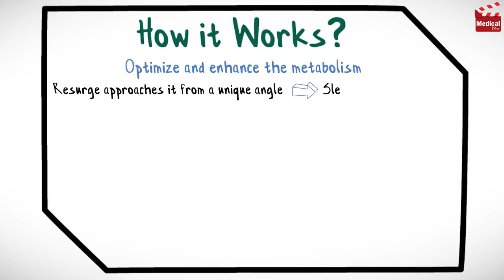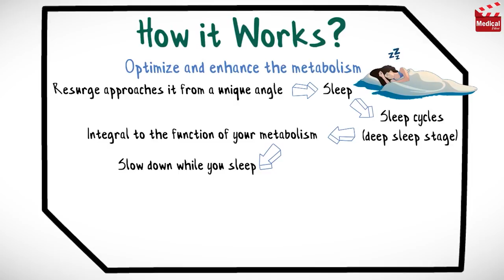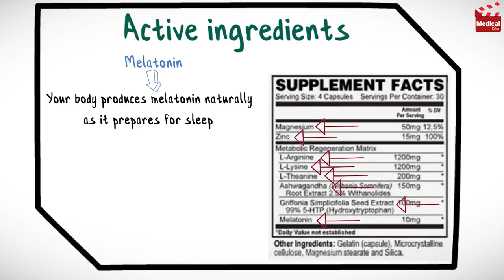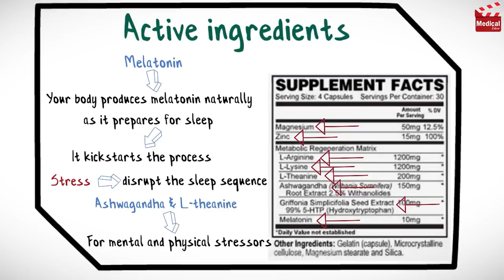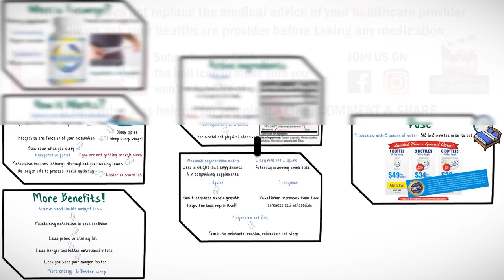Resurge Supplement For Weight Loss: How It Works, Resurge ingredients, Uses, and Dosage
- This is lesson n# 102 in "A DRUG IN BRIEF" Series. In this video I'm gonna discuss almost all you need to know about Resurge Supplement For Weight Loss: How It Works, Resurge ingredients, Uses, Dosage, and Mechanism of Action

- In 5 minutes you'll learn:

- What is Resurge supplement for weight loss? How it works? And how to take it?

- Resurge is a dietary supplement designed to promote natural weight loss. It can be used by anyone 18 years and older, but has been optimized for 30 years and older people.  All of the ingredients in the formula are natural.

- The primary goal of Resurge is to optimize and enhance the metabolism. This is a goal that many weight loss supplements share, but Resurge approaches it from a unique angle: which is sleep. Your sleep cycles, and the deep sleep stage in particular, are integral to the function of your metabolism.

- While your metabolism does slow down while you sleep, this is a recuperative period. If you are not getting enough sleep, or your experience unsettled sleep that does not allow you to maintain deep sleep, your metabolism becomes lethargic throughout your waking hours. If the sleep dysfunction continues, your body is no longer able to process insulin optimally, which makes it easier to store fat.

- Learn more about Resurge supplement ingredients mechanism of action, uses, dosage, side effects, and precautions in this video...

- Video Chapters:
00:25 - What is Resurge Supplement ?
00:40 - Resurge Supplement Mechanism of Action
02:04 - Resurge Supplement Active Ingredients
03:57 - Resurge Supplement Dose
04:05 - Resurge Supplement Price